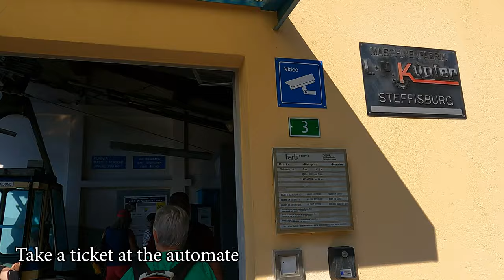Rasa - how to find this hidden mountain village? || Vorgewandert - Quick Virtual Travel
Hello Travelers!!! Rasa is a village only accessible by cable car. and here is the video how you can get there by public transport.